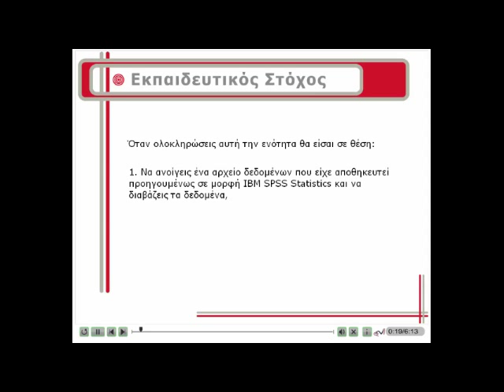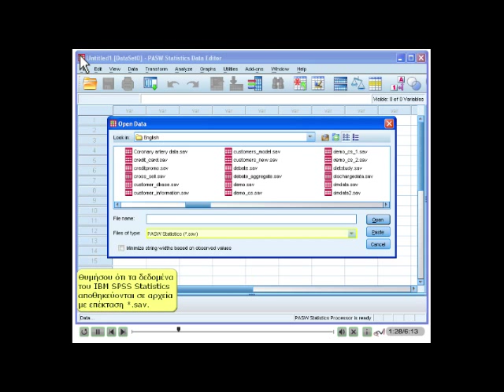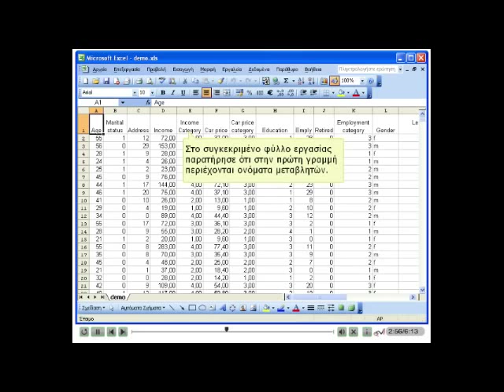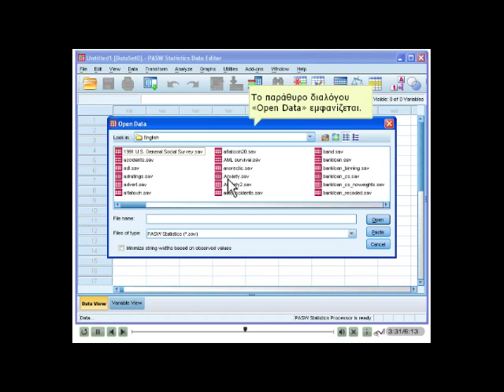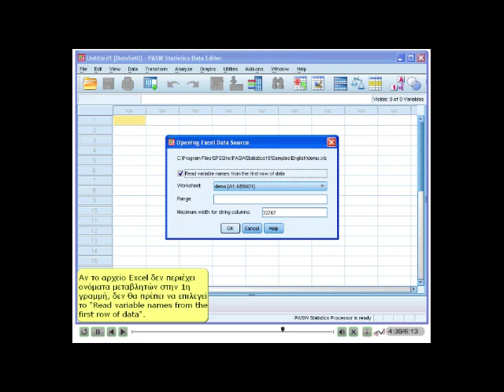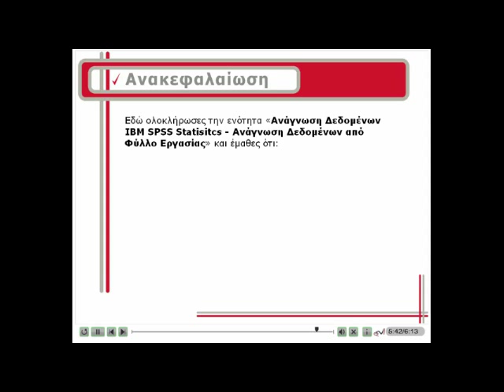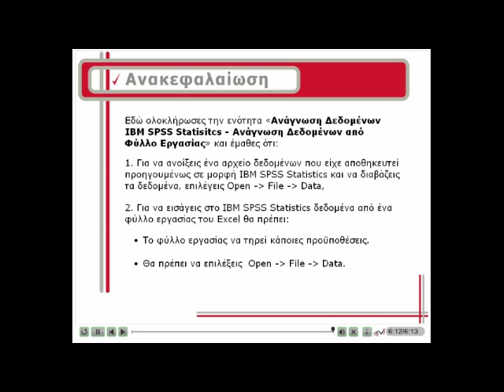SPSS e-learning demo (gr)